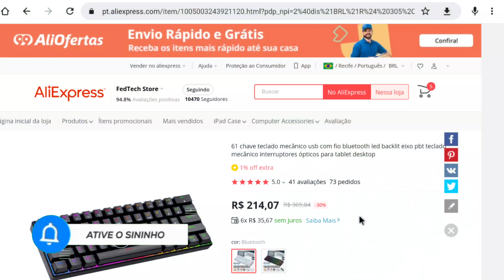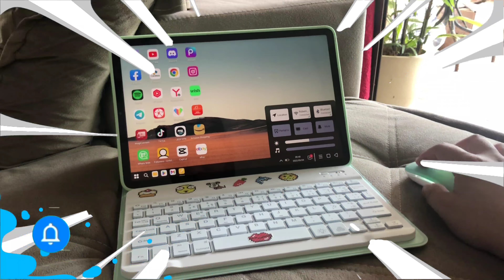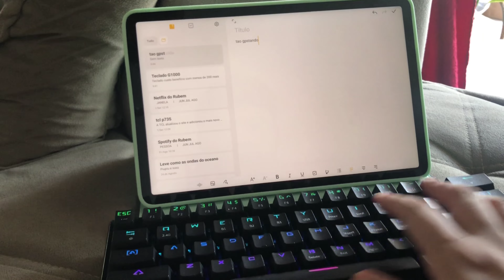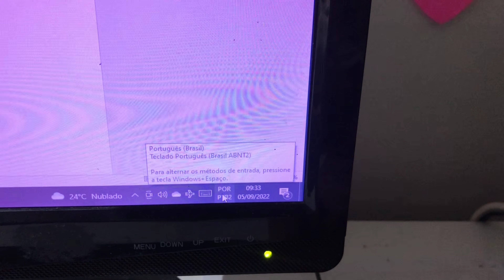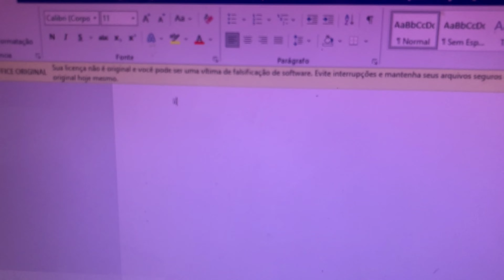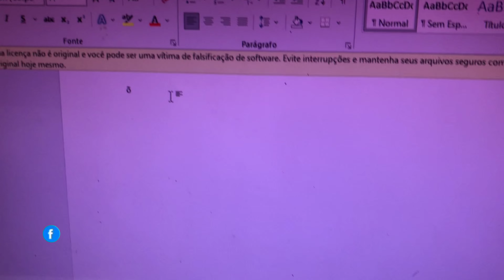TECLADO Mecânico Custo Benefício G1000 do Aliexpress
Nesse vídeo vou te mostrar um teclado mecânico mais barato da loja GOOJODOQ do aliexpress, perfeito e ágil pra o seu dia a dia e até mesmo jogar!

 HEY Rubem
Caixa Postal 8006
Recife - PE
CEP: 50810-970